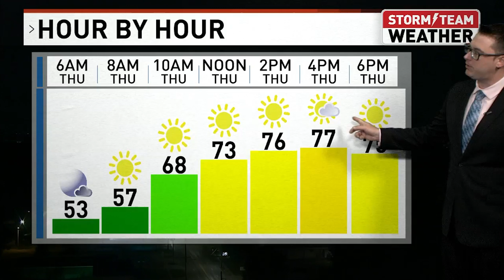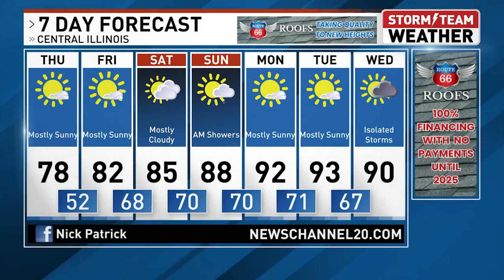WRSP Weather: Nick Patrick Has What You Need To Know About The Weather For Your Day Today